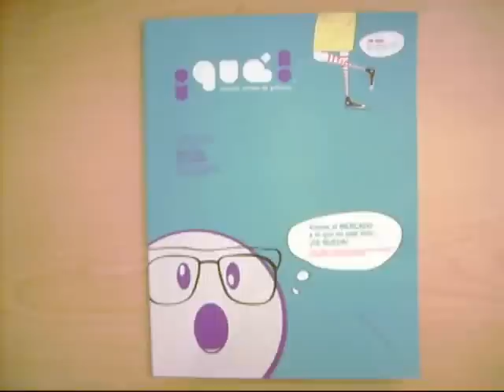¡Que! revista venezolana de diseño - Muestra de pop-up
Pequeño video de demostración de pop-up en la primera edición de ¡Qué! Revista, para entrevista en Camionetica.com

Link a la entrevista: